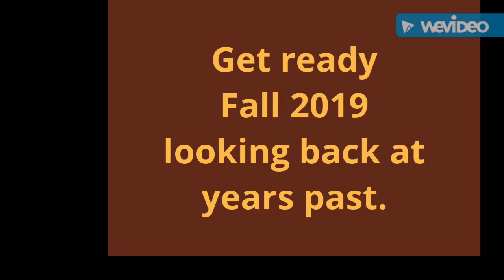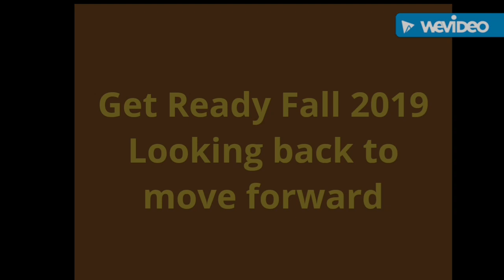Get Ready Fall 2019...Looking back to move forward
A look through a series of photos from some of my past fall videos. What I've done and what I may do again in the future.